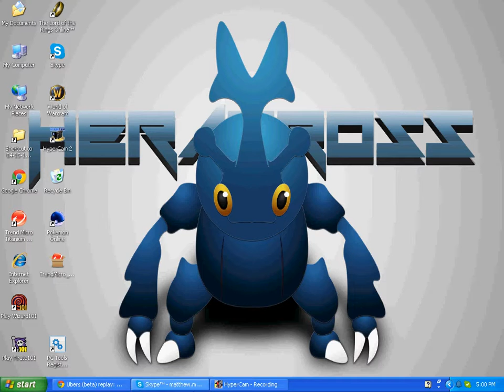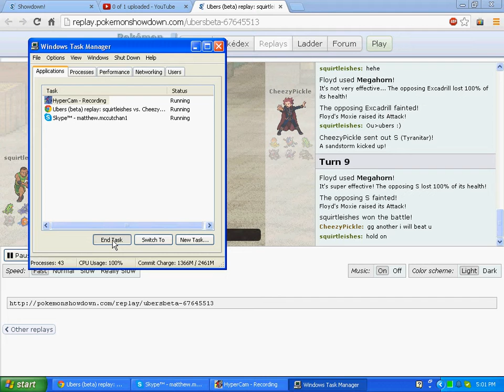Heracross Kills Whole team! That Mascot Baby!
Floyd VS A whole team :D